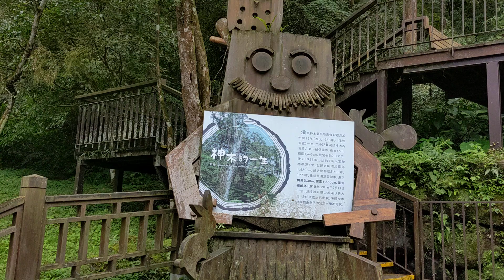20210904 溪頭神木